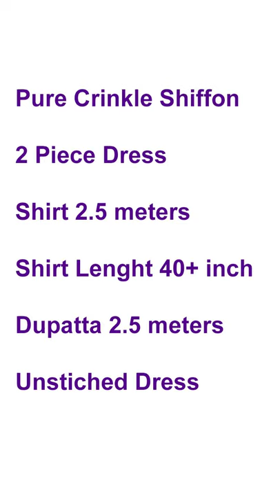Chunri Mukaish Dress Wts+923006844652 dupatta, kurti, shalwar kameez, gagra choli, patiala, churidar